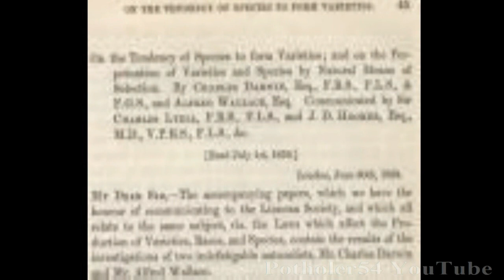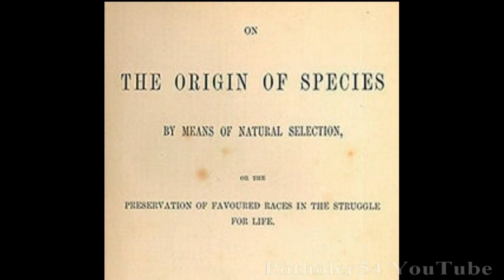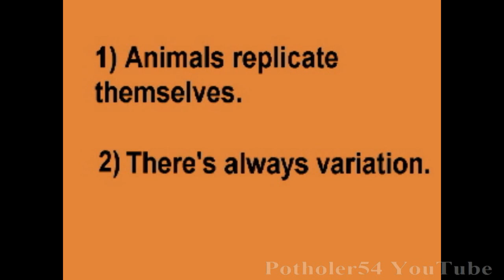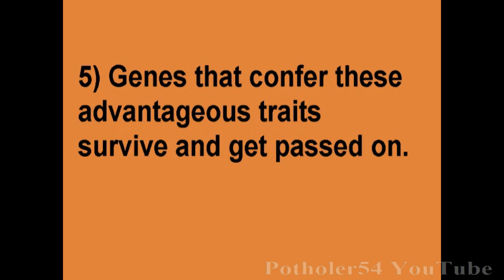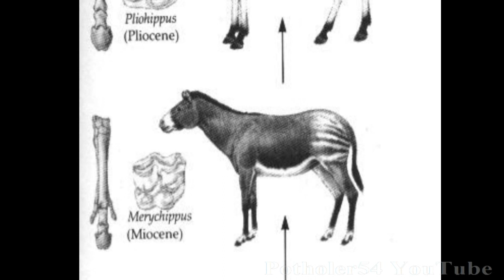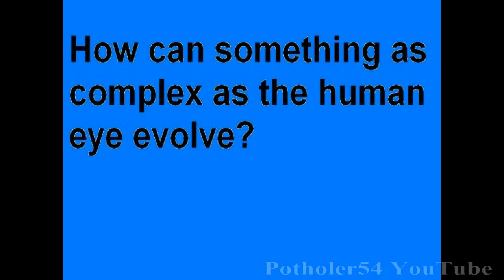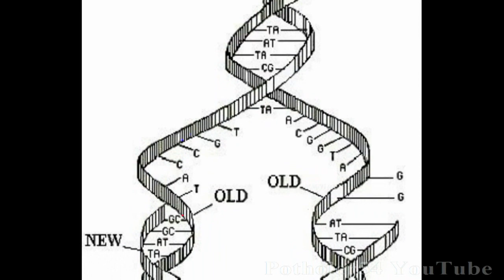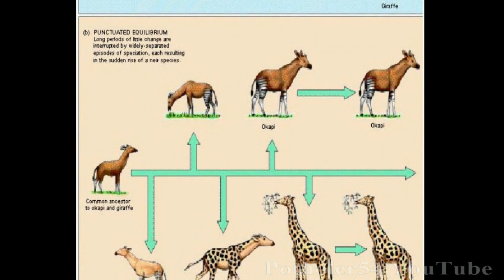6 - Natural Selection Made Easy